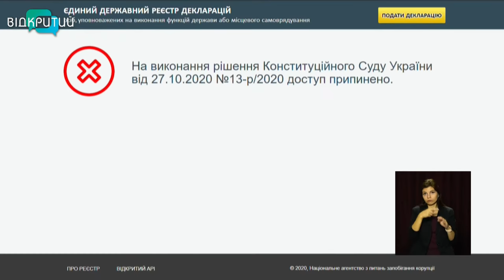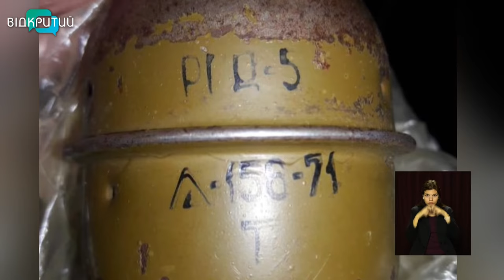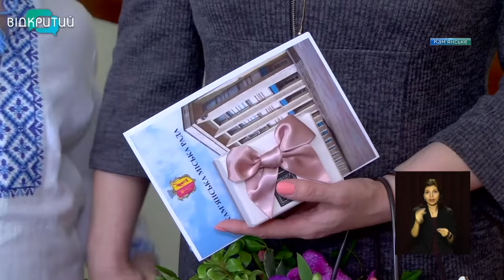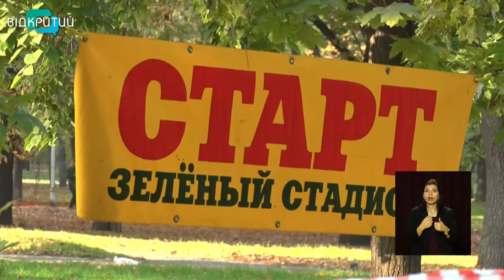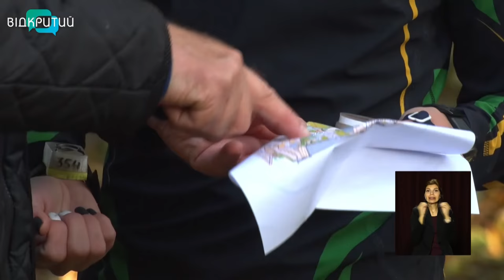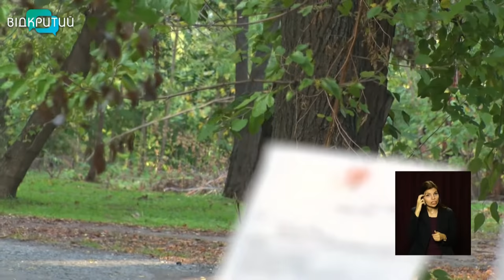Новини OPEN NEWS від 29 жовтня 2020 року 13:15